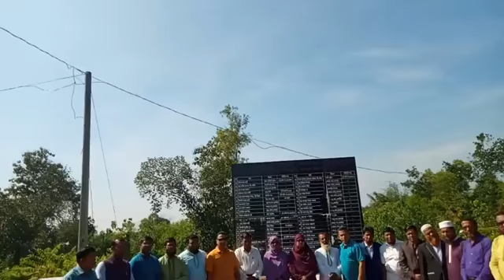তিতাস উপজেলার শহীদ মুক্তিযোদ্ধা আবুল কাশেমের সমাধি কোল্লা পাথরে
তিতাস উপজেলার একটি সড়কের নাম আবুল কাশেম সড়ক। এই সড়কটি হলো বাতাকান্দি হইতে মাছিমপুর পর্যন্ত। শহীদ আবুল কাশেমের বাড়ি এই সড়কের পাশের গ্রাম দক্ষিণ আকালিয়া। ১৯৭১ সালের মুক্তিযুদ্ধের সময় তিনি কসবার কোল্লা পাথর এলাকায় সমুখ যুদ্ধে শহীদ হন এবং সেখানে তাকে সমাহিত করা হয়।